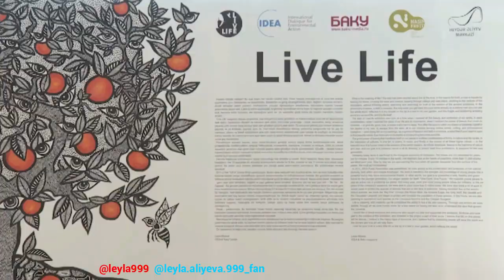Prezident İlham Əliyev & Mehriban Əliyeva & Leyla Əliyeva. +6👑🙏🙇❤️